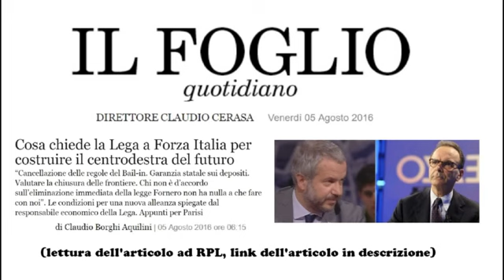Borghi: posizioni della LEGA da cui potranno discendere o meno alleanze con altri partiti o movim.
Lettura dell'articolo ad RPL di Giulio Cainarca.